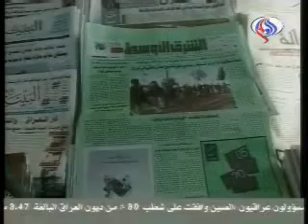العالم - 10تشرين الثاني 2009 - عراق اليوم - الجزء الاول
موضوع الحلقة : تغلغل البعثيين في العملية السياسية